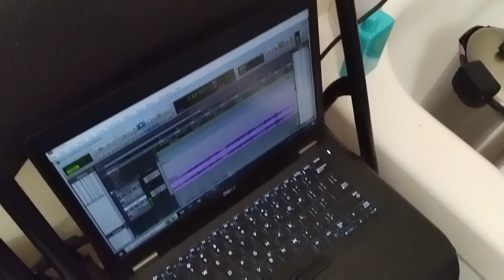Alejate in the Shower Jeremy Koehn